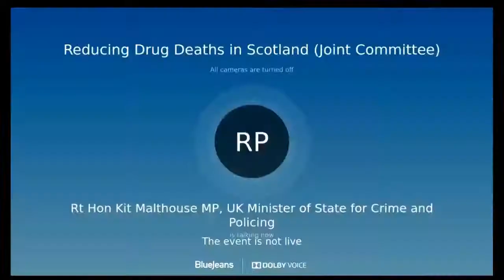Reducing drug deaths in Scotland and tackling problem drug use - 1 February 2022